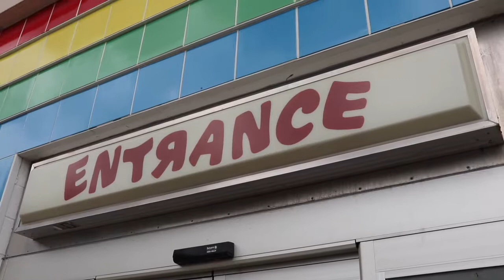"REMAINS" - RETURN TO ABANDONED TOYS R US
This week I return to the now abandoned Toys R Us. Such a sad return.